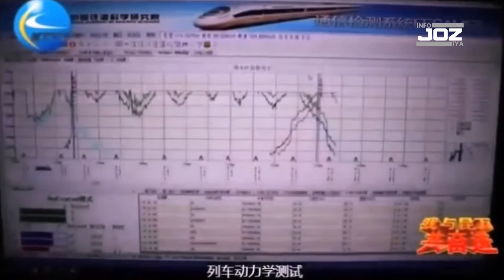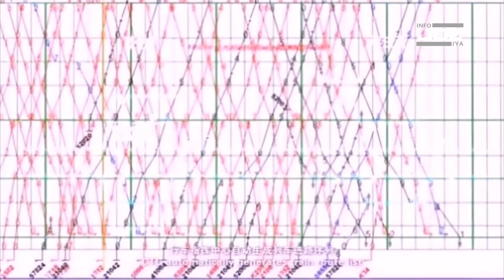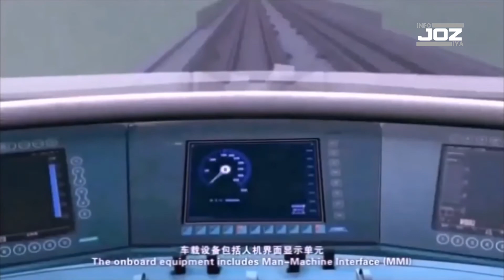Canggih‼ INDONESIA punya KERETA API CEPAT DUNIA || Teknologi Pertama Dunia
KERETA CEPAT Indonesia akan menjadi Kereta Cepat Kelas Dunia
Tinggi dari kereta tersebut diterangkan mencapai sekitar 4 meter, lebar 3,36 m, dengan panjang kepala kereta 27,2 m dan intermediate kereta 25 m. Dengan desain tersebut memungkinkan kereta CR400AF memiliki kecepatan hingga 420km/jam dan kecepatan operasional 350 km/jam.

PT Kereta Cepat Indonesia China (KCIC) memastikan proses produksi rangkaian Kereta Cepat Jakarta-Bandung (KCJB) sudah selesai dikerjakan di Shandong, China.
Berupa kereta Electric Multiple Unit (EMU) sebanyak 11 unit dan Comprehensive Inspection Train (CIT) atau kereta inspeksi sejumlah 1 unit.